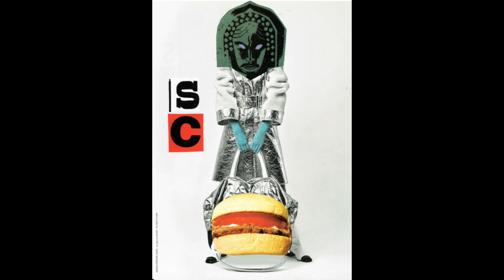*FREE* "U Got Game" Erykah Badu Brandy x Snoh Aalegra R&B Neo Soul type beat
This beat is part of the "Gutter Glam" Beat EP

BPM: 93bpm
Key: Bmaj

free snoh aalegra type beat free erykah badu type beat free brandy r&b type beat neo soul type beat freestyle type beat